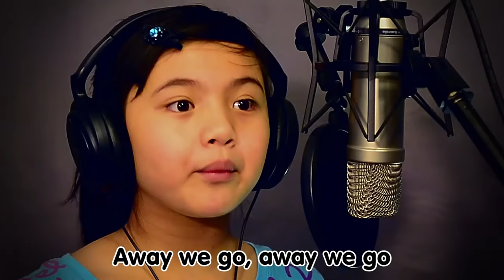Rig a Jig Jig | Family Sing Along - Muffin Songs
MP3 download

Rig a Jig Jig (more songs)

As I was walking down the street,
Down the street, down the street,
A very good friend I chanced to meet;
Hi Ho Hi Ho Hi Ho.

Rig a jig jig and away we go,
Away we go, away we go;

We clapped our hands and stomped our feet,
Stomped our feet, stomped our feet,

We jumped up high and came back down,
Came back down, came back down,

We climbed on a train and tooted the horn,
Tooted the horn, tooted the horn,

Kissed my ma and hugged my pa,
Hugged my pa, hugged my pa,